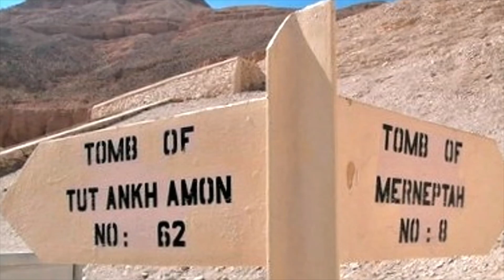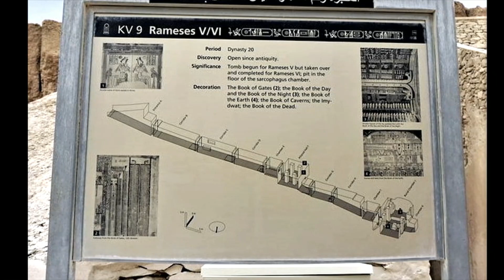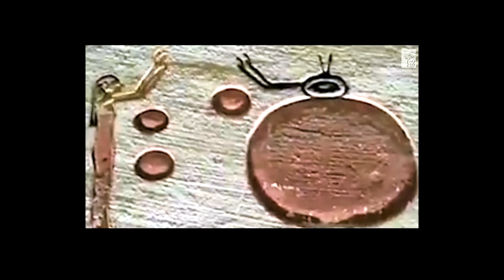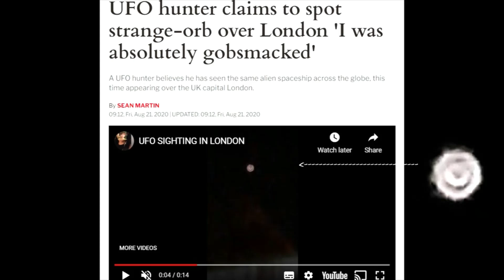Real Proof Ancient Aliens in Egypt ?! Megalithic Maiden JJ Ainsworth 2021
Short Documentary
Thanks so much! Join me on a Megalithic Maiden Exploration!
   JJ Ainsworth is a researcher and explorer from the US, who is
an expert on ancient symbolism and connections between sites worldwide. She has
featured on various radio shows, is a writer, and has published articles among other sites.
History with Megalithic Maiden new 2021documentary with new images
free video share with link